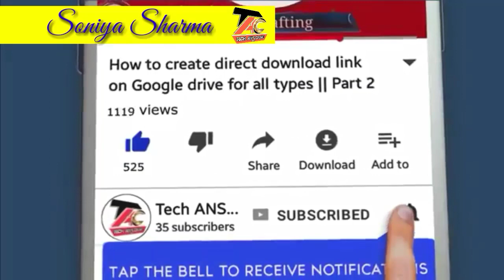Copper Wire se earring kese banaye easy handmade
Welcome to Tech ans. Craft channel
Copper Wire se earring kese banaye. Bahut aasan hai.
Like Karen hamari video ko share comment jarur kare.
Aap hamain facebook par bhi follow kar sakte hai.
Ese hi hum apke liye acchi acchi video laate rahenge tab ke liye hamain dijiye izazat.
Soniya sharma